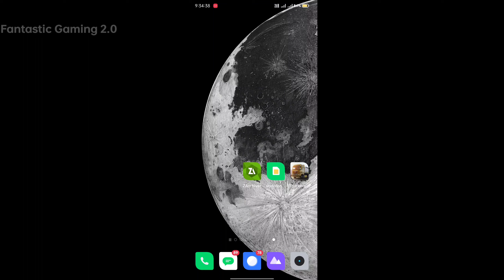😱V38.2 Truckers Of Europe 3! Unlimited Money!! Unlocked All Truck & Trailer Free Download!!!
trucker of europe 3 new update mod
trucker of europe 3 new update mod apk
truckers of europe 3 new version mod apk
truckers of europe 3 new update 0.34.7 mod apk
trucker of europe 3 latest mod apk
truckers of europe 3 hack mod apk new update
trucker of europe 3 mod apk max level
trucker of europe 3 mod apk ios
trucker of europe 3 mod apk 0.32

truckers of europe 3 mod apk all levels unlocked,
truckers of europe 3 mod apk all unlocked,
truckers of europe 3 mod apk unlimited money android,
truckers of europe 3 mod apk unlimited money and level,
truckers of europe 3 mod apk android,
how to download trucker of europe 3,
truckers of europe 3 mod,
truckers of europe 3 mod apk bus,
truckers of europe 3 mod apk beta,
truckers of europe 3 beta new update mod apk,
mod truckers of europe 3,
truckers of europe 3 mod apk download latest version,
truckers of europe 3 hack mod apk download,
truckers of europe 3 hack mod apk download unlimited money,
truckers of europe 3 mod apk unlimited money download link,
truckers of europe 3 new update mod apk download
3rd gen cummins transfer case problems
new chevy truck engine problems
trucker of europe 3 mod apk new update
new update truckers of europe 3
update truckers of europe 3
truckers of europe 3 new update mod download
download trucker of europe 3
truck of europe 3 new update
truckers of europe 3 new update mod
trucker of europe 3 new update
truck of europe 3 new update mod apk
truckers of europe 3 apk latest version
truckers of europe 3 new update
trucker of europe 3 download apk
new update of truckers of europe 3
how much is a new cummins isx engine
new 3.0 duramax specs
cummins x15 vs mx13
new 3.0 duramax problems
cummins x15 engine good or bad
trucker of europe 3 hack mod